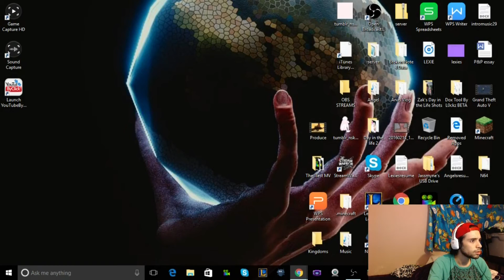Skyblock W/ Subs Stream Highlights - Funtage2